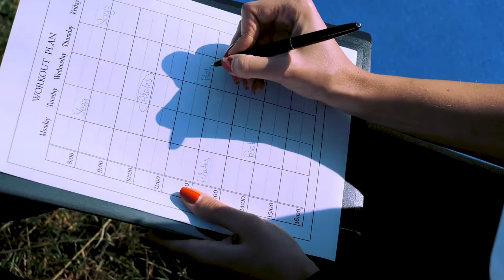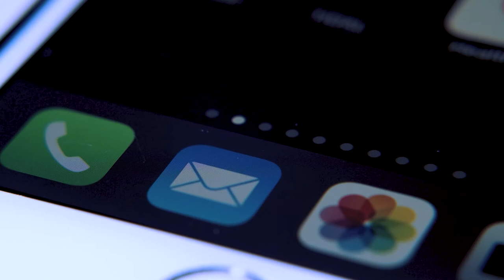Maximum Productivity Methods : Unlock Next-Level Efficiency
Here are the maximum productivity methods  you can apply 24 hours every day, because we know that not every one gets to utilize these hours meaningfully. If you don't find a way to productively make use of your day, time can either be your best friend or your best enemy. In this video we're going to talk about the productivity hacks that could help you maximize your time and crush you day better. Watch this video and learn how increase in productivity can increase your chances of success in your environment.

IMPORTANT MOMENTS IN THIS VIDEO
00:00 11 Best Productivity Hacks Of All Time
00:07 Tip #11 - How To Set Strategic Goals?
00:46 Tip #10 - Learn To Put Your Phone Down
01:17 Tip #9 - What Is Time Blocking?
02:17 Tip #8 - Master Doing Difficult Things First
02:45 Tip #7 - Know Your WHY
03:50 Tip #6 - Why Is Multitasking Not Good?
04:50 Tip #5 - Add A Little Bit Of Pain and Pressure or Deadline
06:02 Tip #4 - Limit Your Exposure To Small Interactions
07:09 Tip #3 - Be Physically Active
08:38 Tip #2 - Wear A Watch Or Track Your Sleep
09:37 Tip #1 - Learn How To Say NO

CHECK OUT WHAT MUNIF ALI IS UP TO

WATCH THE REPLAY HERE
11 Best Productivity Hacks Of All Time